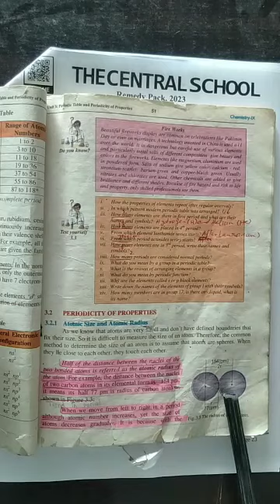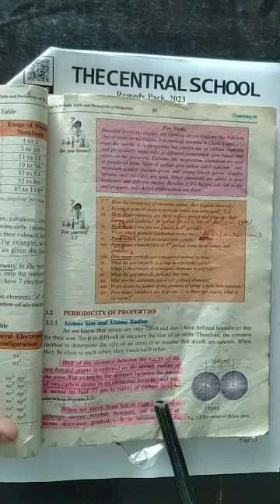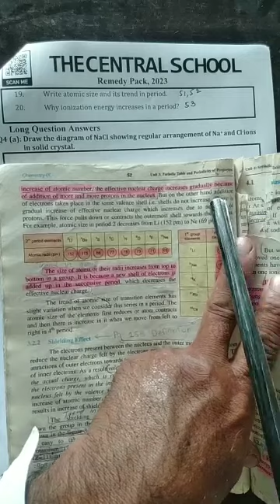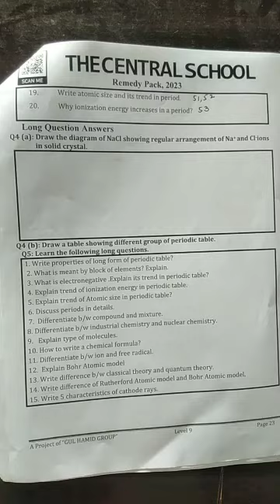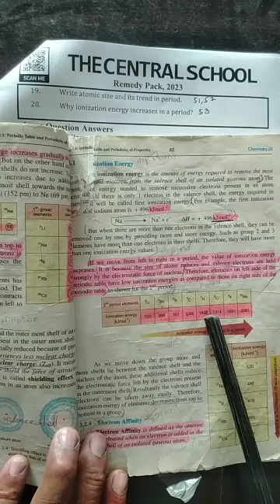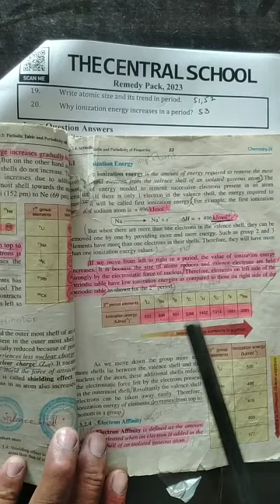Level 9 ll Chemistry ll Remedy Pack Page 22 Q.3 part 19-20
Dear students This video is about the level 9 Chemistry Remedy Pack Please Click the link below for the video you can complete your assignment after watching the video for more assistance please feel free to call .